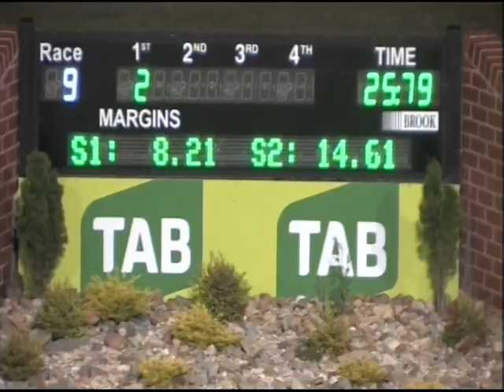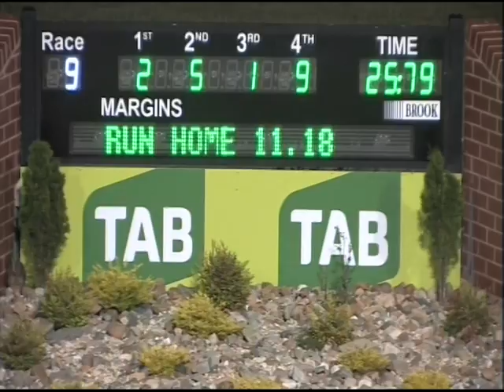Canberra 06112016 Race 9